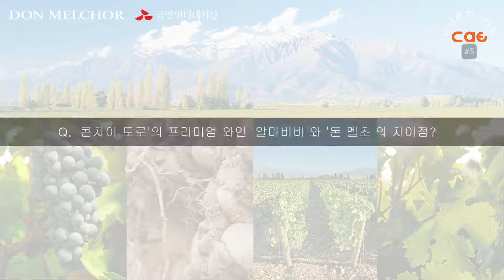Almaviva (알마비바) vs. Don Melchor (돈 멜초)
[허밍캣의 와인 인터뷰 #5]
Concha y Toro (콘차이 토로) 프리미엄 와인 비교 :

interviewee Enrique Tirado Santelices (엔리케 티라도)
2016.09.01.